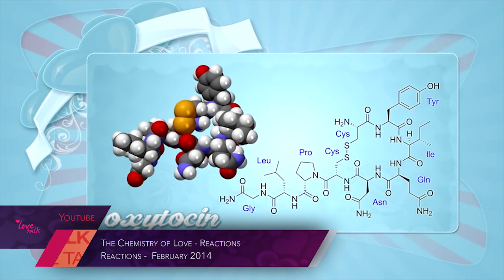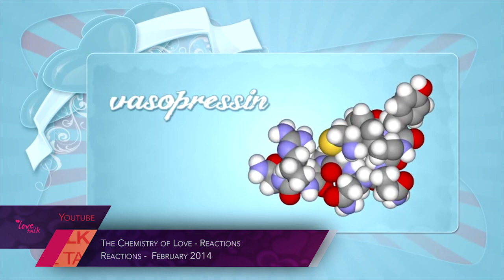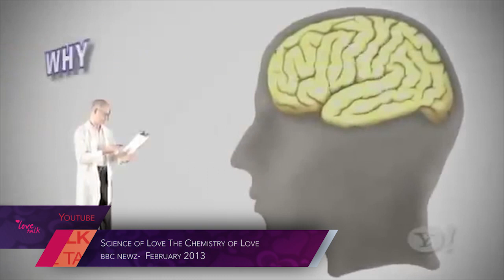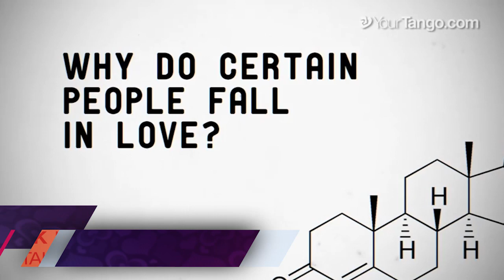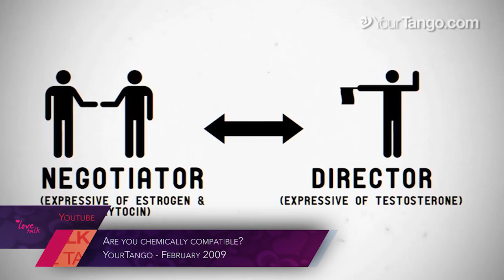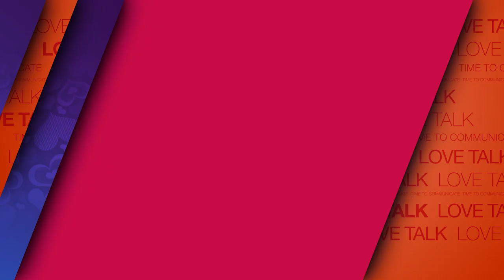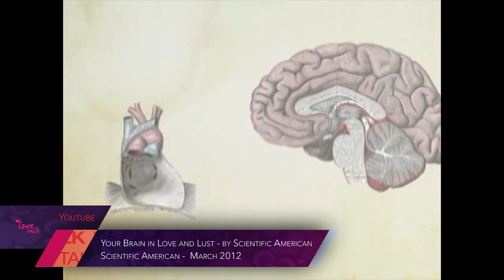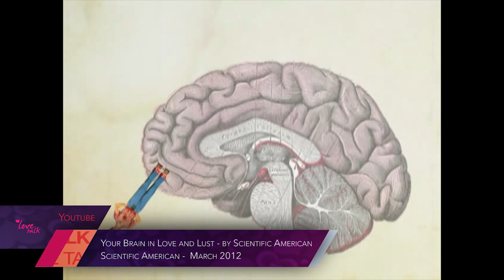Love Talk Show - SE02EP092 - The Science of Love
Today's topic is the Science of Love. We want to understand what love is from a scientific perspective - Romantic Love and its 3 stages: lust, attraction and attachment: James and Helena will confront their experience with the latest scientific discoveries on love.

First broadcast Sat